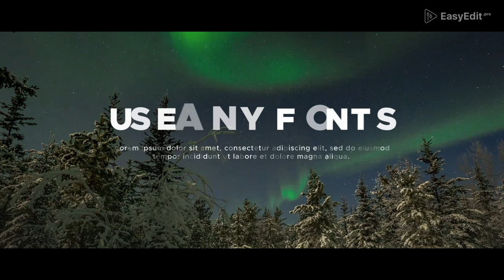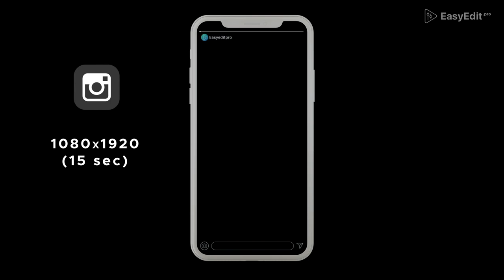Typography Opener | After Effects Template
🔻This is new, unique and convenient project for your: openers, short slideshows, short intro, short powerful slides, reel, production demoreel, dynamic typography, fast slideshow, kinetic typography, simple slideshow, modern fashion promo, modern opener, intro, stylish minimal slideshow, photo slide, production reel and other projects.

Attention! 4 sizes of the composition – 1920×1080, 1080×1080, 1080×1920, 1080×1350.
Now you can use this project not only for YouTube but for other social networks, ideal for Instagram, facebook!